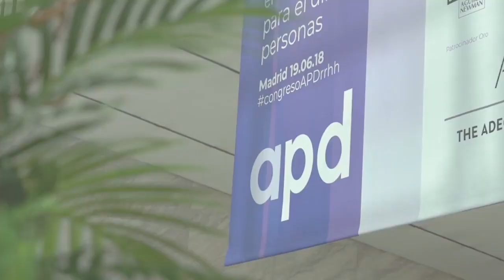Diálogo Directivo con María Paramés, Directora de Personas y Comunicación en Bankinter.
Atraer al mejor talento. Alfonso Jiménez, Socio Director de PeopleMatters en conversación con María Paramés, Directora de Personas y Comunicación en Bankinter.